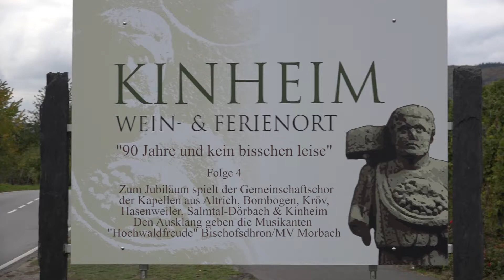Blasmusik-Spektakel Kreismusikfest 2015 Folge 4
„90 Jahre und kein bisschen leise". Zum Jubiläum spielt der Gemeinschaftschor der Kapellen aus Altrich, Bombogen, Kröv, Hasenweiler, Salmtal-Dörbach & Kinheim. Den Ausklang geben die Musikanten "Hochwaldfreude" Bischofsdhron/MV Morbach.